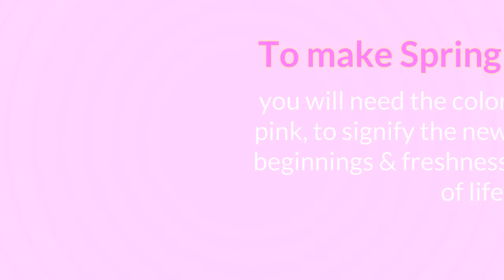YMS-Paris in the Spring 2015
4 Spring Invokes Life